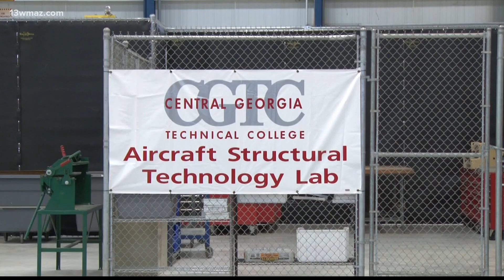Central Georgia Tech dual enrollment aerospace program opens for high school students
13WMAZ News is the #1 station for news and weather in the Central Georgia area, serving people in Dublin, Macon, Milledgeville and Warner Robins.